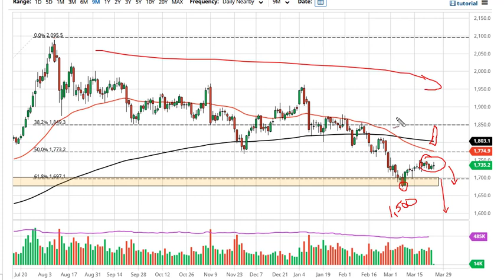Gold Technical Analysis for March 26, 2021 by FXEmpire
Gold has gone back and forth during the trading session on Thursday as the market simply continue to go back and forth based upon the greenback.